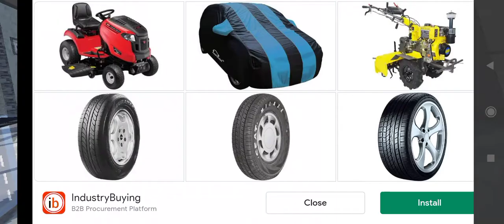full video car draving like a real 😎😎